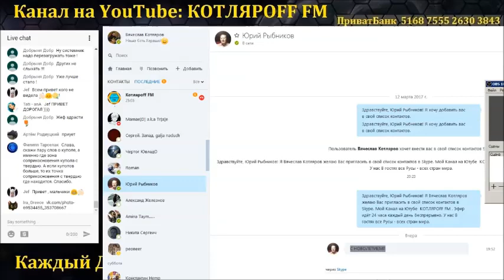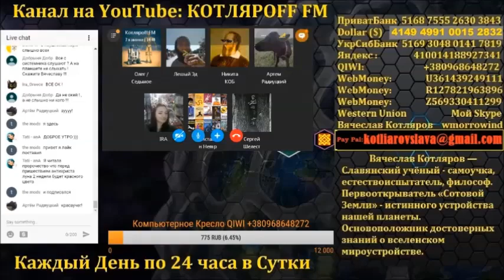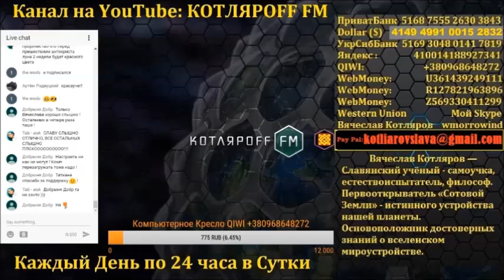Кто к нам идёт Антихрист или Перун.